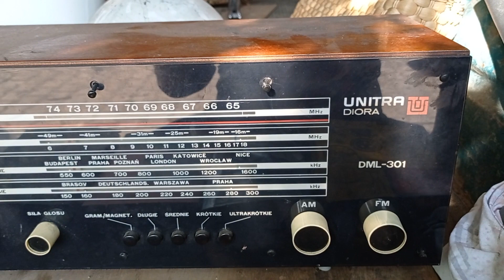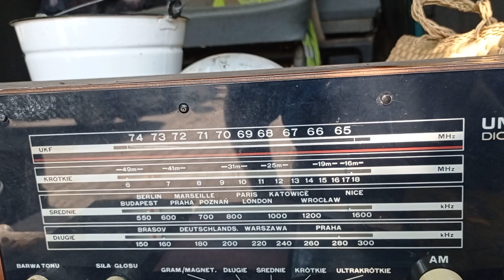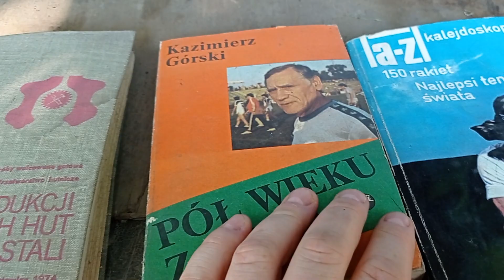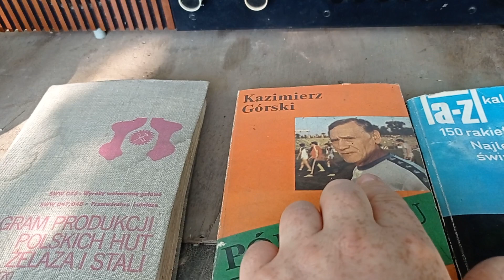Skarby ze śmietnika na pchli targ